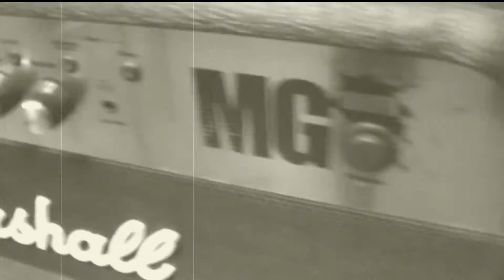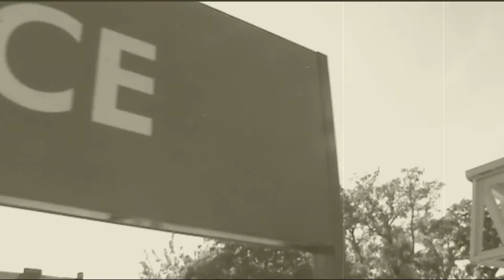BASTION PROGRES - Bas Pro Boom Bap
♛ Bastion Progres ♛ " Bas Pro Boom Bap " © Zdzieszowice - Czerwiec 2017 - Cytade*lab.